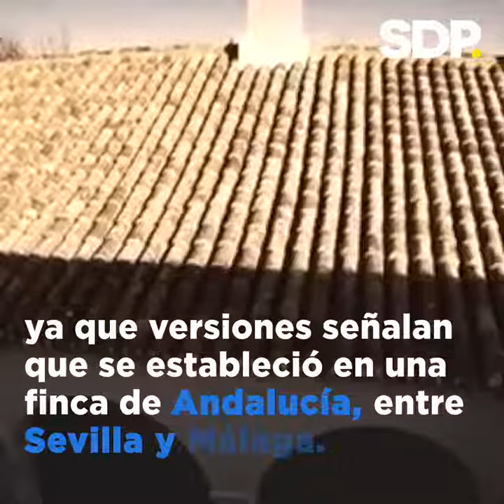¿Cambió Peña al Edomex por España?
¿Dónde andará Enrique Peña Nieto?
Humor de SDPNoticias